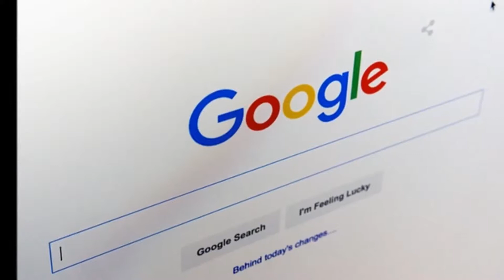Google debuts new logo suited to smaller screens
NEW YORK:  Weeks after a complete business reshuffle, internet search giant Google today launched a new logo.

"Google has changed a lot over the past 17 years-from the range of our products to the evolution of their look and feel. And today we're changing things up once again," Google said in a blog post.

The move is the first noticeable change after the company made a complete reshuffle in its business structure last month. Google was made a wholly-owned subsidiary of a new parent company Alphabet Inc which have Larry Page as CEO and co-founder Sergey Brin as President, while India-born Sundar Pichai was appointed the CEO of the re-organised Google.

Giving reasons for the move, the company said "Once upon a time, Google was one destination that you reached from one device: a desktop PC. These days, people interact with Google products across many different platforms, apps and devices-sometimes all in a single day.